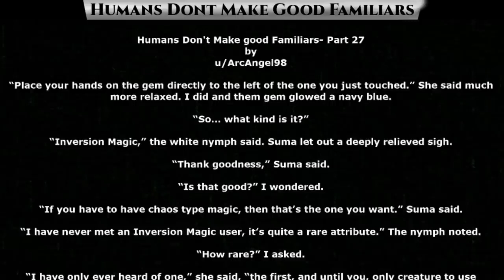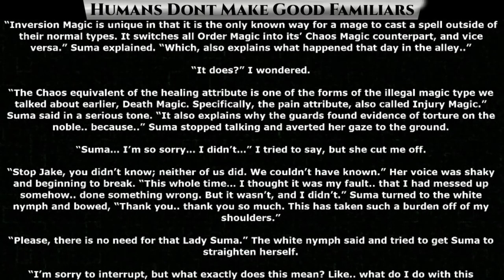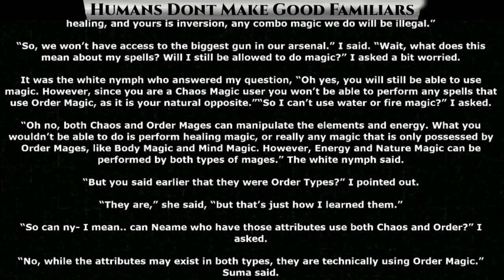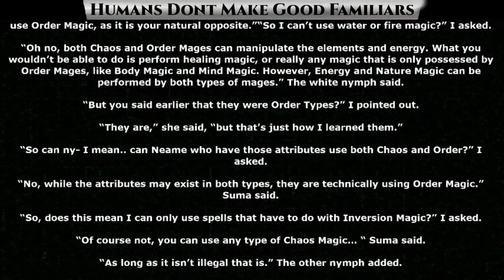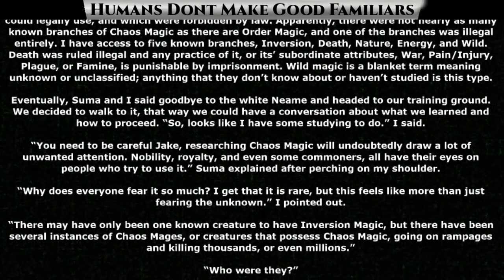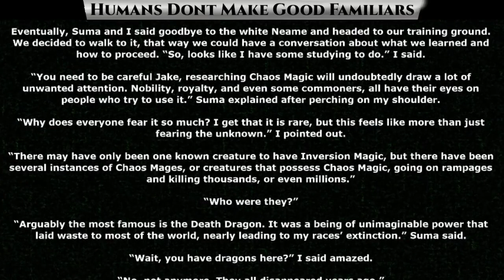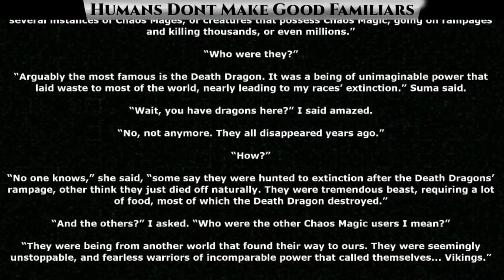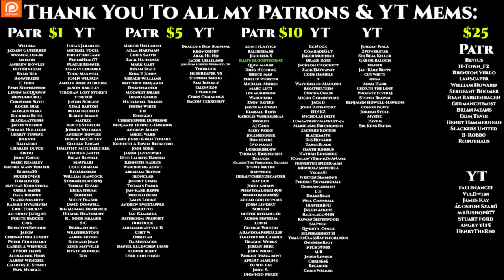Humans Don't make Good Familiars - Ch.27 of 93 | HFY | From School to Fantasy Hero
{TimeStamps}
00:00 Intro
00:10 Humans Don't make Good Familiars  - Ch.27

Thank you to Tier 4 and 5 Patreons and Channel Members:
Ágoston Szabó
AmbroseKTal
Andrew MacBride
angry t1t5
Arthur
B-Robbo
Blueberry Cat
Brian Means
Bryan Hanley
bushmaster177
Cam Maxwell
Casper Arnholtz
David Lemons
DoomSnek
Dr. Joy
Dragzoon W.R.E
DrakeBear
E-Machine-O :l
Fred Williamson
ghost347 X
GreatGreenGoo
Green Raccoon
Gunny177
Ithilia
Jack Everfree
Jacobson_exe
John McGee
Kage Forest
Karolis Vasiliauskas
LanScaper
Lauren Kramer
lightsjoc ltwz
Lord Azrekahl
Lynae Hill
Maple Tree Studios
MrBishop077
Quantem Wensday
SaltyIceteaMaker
Sans the Skeleton
theodine orkster
Thirg
tommygun1119
tommygun1119
Trevor Smith
William Howard